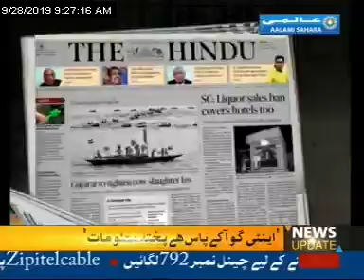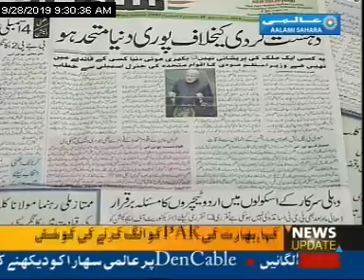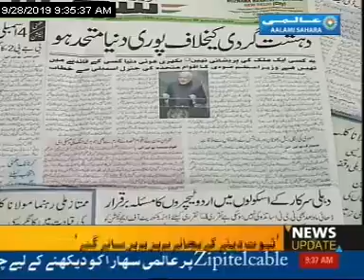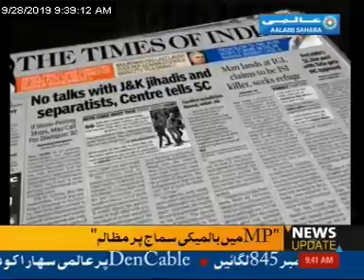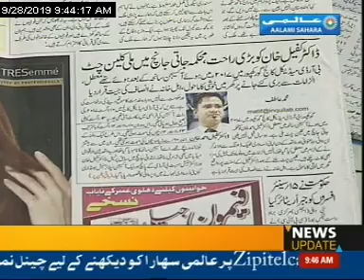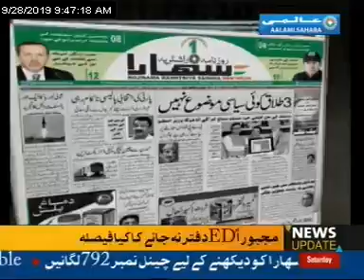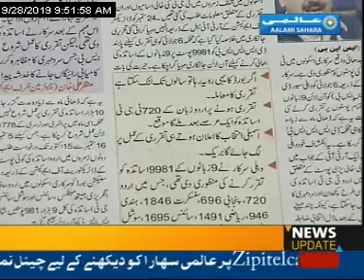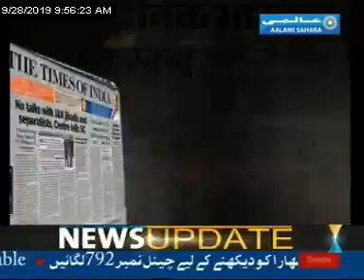FRONT-PAGE,28 Sep 2019: by Reshma Aftab with Ataullah Ansari on Aalami Sahara